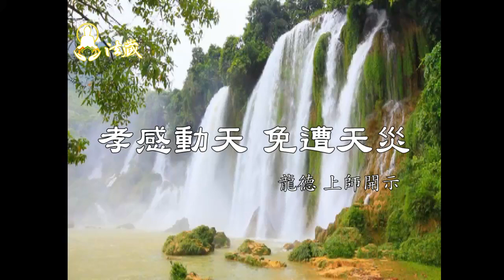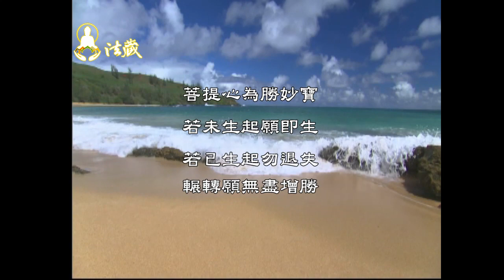龍德上師說因果：孝感動天，免遭天災 Filial piety could avoid the natural disaster